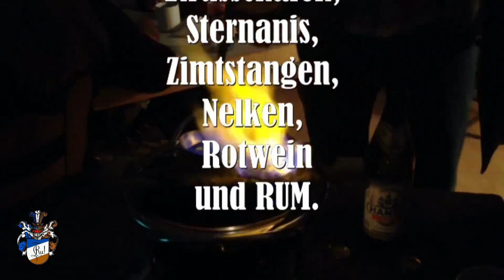Vom Geist des Krambambuli: Unitas-Feuerzange 2018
Zum Kultstreifen sollen am Freitag, 21. Dezember, wieder süß die Flammen züngeln: Die UNITAS Ruhrania lädt zur jährlichen Feuerzangenbowle und zum gleichnamigen Film. Muss. Kult. Kommen. 20 Uhr Start.
Die rituelle Handlung ist geläufig, Das Mitsprechen bei den Dialogen ist erwünscht: „Na dann wollen wir mal sehen, ob sie ihren Wallenstein präpariert haben….!“ - „Die Goten saßen zuerst … Na zuerst saßen die Goten in … also die Goten saßen zuerst in … Schweden. … Und dann wussten sie nicht so recht wohin.“ ... „Ne, Frollein, dat geht nicht. Wir schreiben grad ne Klassenarbeit über das Thermometer. … Sie kommen aus Berlin? Na, so sehen sie auch aus!“ ... „Die Baustelle? Dat mach ich uns schon zurecht.“ ... „Rosen, sie reden irre!“ … „Meine schöne Oberprima!“ Heiße Dämpfe, betörende Düfte, rote Wangen: Der Schuh ist weg und wir stellen uns alle mal ganz dumm. „Flägelhafte Schöler“ jeder Anstalt und jeden Alters dürfen jetzt volltönend in den „Schwarzen Walfisch von Askalon“ einstimmen. „Ackermann! Nachschenken! Schreiben sie ins Klassenbuch: Die Ruhrania hat nichts mehr zu trinken.“ „Sehr hübsch, hübsch ...“ säuselt das Provinzialschulkollegium. Bis Eva ihrem Hans Pfeiffer entgegenschwebt und gesteht: „Wir wollen Schriftsteller werden!“
Wer da nicht schon die nächste Tasse nachgeordert hat, weiß nicht um den Ernst der Angelegenheit. Wir werden uns ihr mit allem Ernst hingeben. Wieder mal. Und es wird herzlich eingeladen. Auch die Mädchenklasse – Radium ist reichlich vorhanden ….